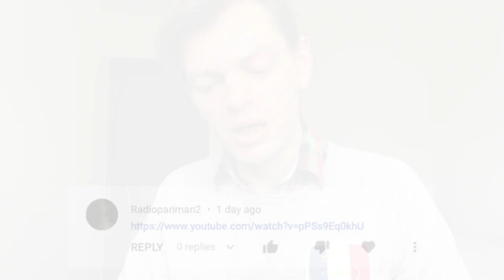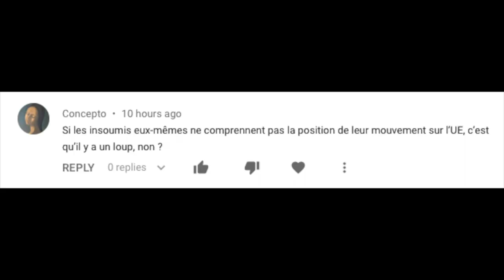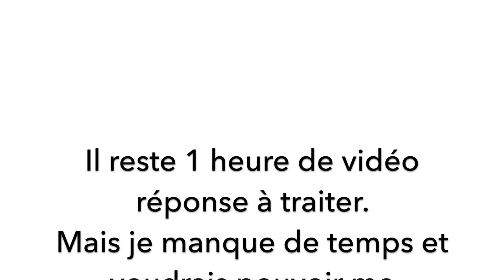RÉPONSE AUX COMMENTAIRES SUITE À MES VIDÉOS SUR LE DÉBAT ASSELINEAU CHOUARD 5/5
Réponses aux commentaires individuels.

L'observatoire de l’Europe (qui est un forum d’universitaires, journalistes et fonctionnaires pour le moins critique de l’Ue)